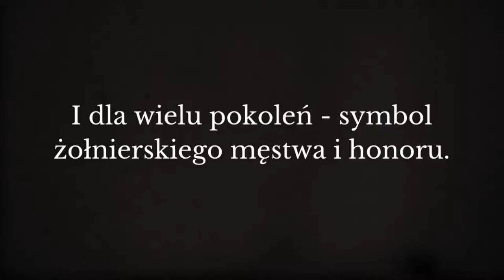Patria Nostra 7 -- Książę Józef Poniatowski